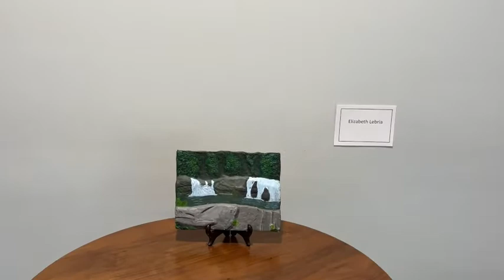PGUMC "New Life" Art Gallery